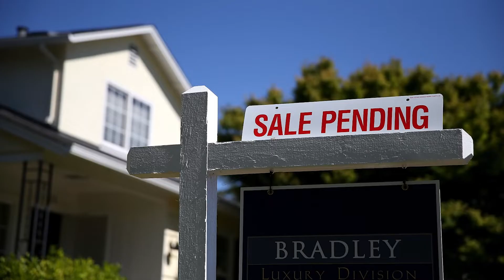Inland Empire Housing Market - May 2022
What is going on with housing in the Inland Empire?

If this video resonates with you and you are looking to buy and/or sell your home, please call or text us at , and we will be happy to help you achieve your real estate goals.